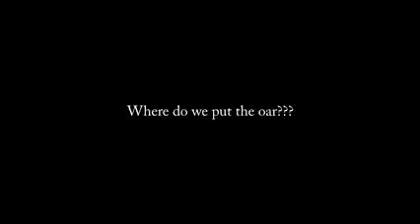Monkey Island 2 LeChuck's Revenge #8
Getting chased by a chef with a cleaver, so we can pilfer a fish.

☠Social Media☠